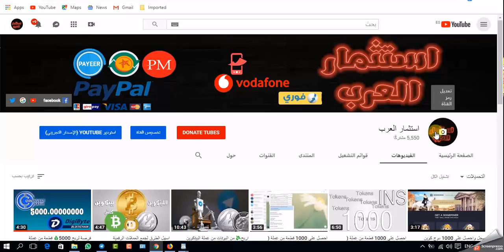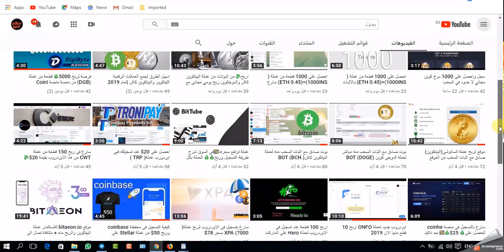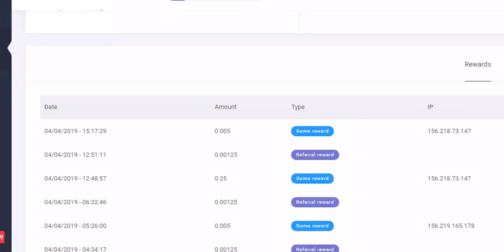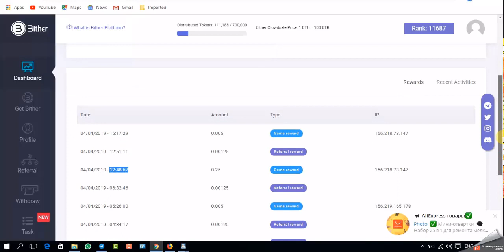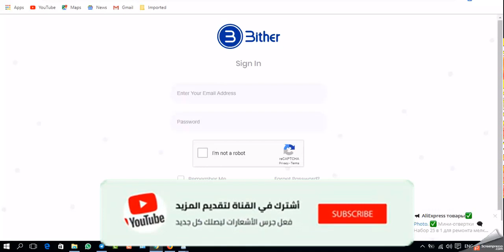اجمع عملة BTR من موقع bither.one سعرها يرتفع فى السوق سارعو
رابط القناة( استثمار العرب ) هدفنا الربح من الانترنت والكشف عن المواقع الصادقة
والاستثمارفيها لاشتراك والاعجاب وتفعيل الجرس للتوصل بكل جديد :-
الصفحة الخصى على تويتر:-
الصفحة الخصى على الفيس بوك لاى استفسار:-

ربح البيتكوين,
رابح يوتيوب,
bitcoin ربح,
سعر البيتكوين,
تعدين البيتكوين من جهازك,
شراء البيتكوين,
شرح البيتكوين,
bitcoin شرح,
bitok
E-coin
ecoin
بيتكوين للبيع
بيع البيتكوين
شراء عملة البيتكوين
شراء Bitcoin
spectrocoin
افضل مواقع شراء بيتكوين
localbitcoins
شراء بيتكوين
موقع freebitcoin
موقع freebitco.in
bitcoin price
bitcoin mining
bitcoin wallet
bitcoin zebra
bitcoin to usd
bitcoinker
bitcoins
bitcoin mining calculator
bitcoin free
bitcoin faucet
bitcoin شرح
bitcoin address
البيتكوين المحترف
البيتكوين العربي
البيتكوين حلال ام حرام
البيتكوين والدولار
البيتكوين 2016
البيتكوين شرح
البيتكوين ويكيبيديا
وحدات البيتكوين
بيع وشراء البيتكوين
هكر البيتكوين
هل البتكوين حلال
هبوط البيتكوين
منتدى البيتكوين
مواقع البيتكوين
bitcoin calculator
bitcoin price
bitcoin news
bitcoin wallet
bitcoin atm
bitcoin exchange
bitcoin stock
bitcoin exchange rates لموقع Metizer
eobot
dogecoin
bitcoin
hashfla
الفئة
استثمار البيتكوين,
تعدين البيتكوين,
التعدين.
Link the Site
orbib,
,,الربح من الانترنت2019,
الربح من الالانترنت,
,ربح عملة الروبل
الروسى,
,التعدين السحابى
الربح من المواقع ,
الالاستثمار,
البيتكوين,
bTC
freedogecoin,
freedoge.co.in hack,
freedoge.co.in script,
freedoge.co.in script 2019,
freedoge.co.in script 2019,
freedoge.co.in multiply script,